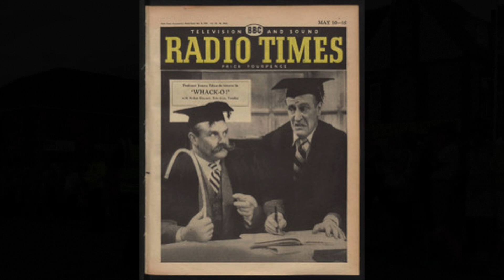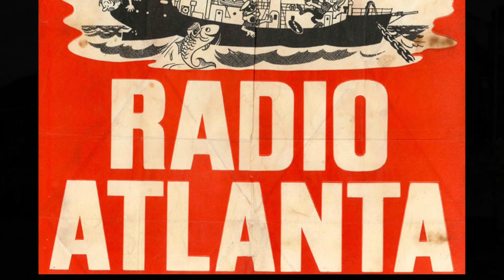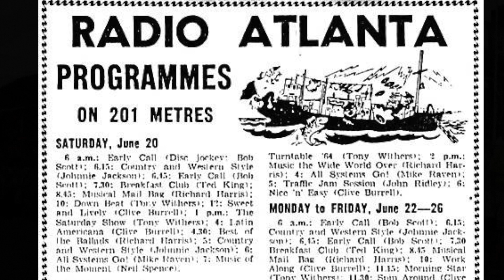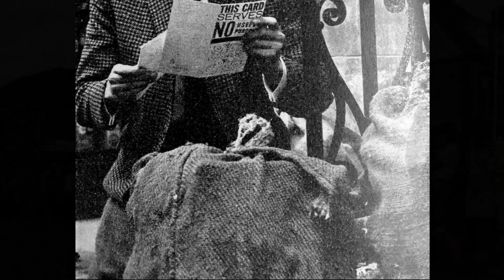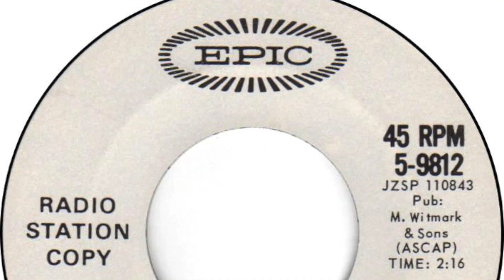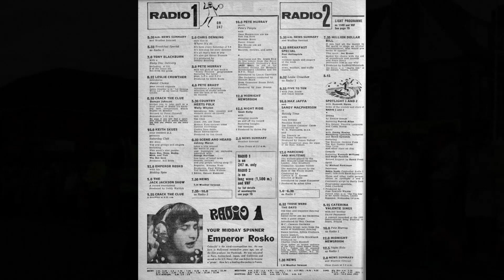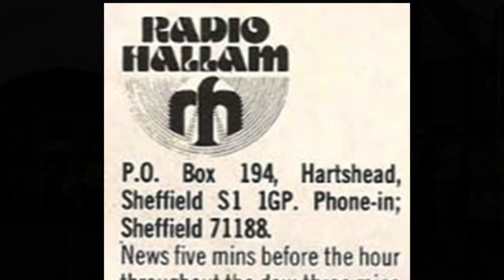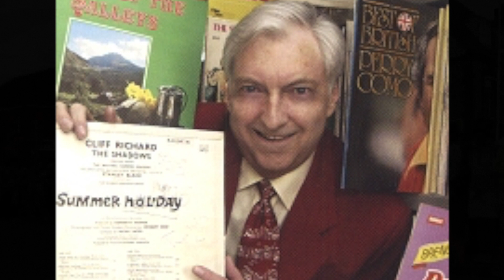Radio DJ Keith Skues celebrates 60 years at the microphone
Radio DJ, Keith Skues, “Cardboard Shoes”, celebrates 60 years at the microphone during March 2019. Starting with British Forces Network in 1959, the popular radio presenter moved to offshore radio station Radio Caroline in 1965. Shows at Radio Luxembourg, Pirate Radio London, BBC Radio 1 and Radio Hallam followed, and in 2019 Keith is still broadcasting across BBC Eastern Counties on Sunday evenings. In this short film Jeff Link celebrates his broadcasting milestone.